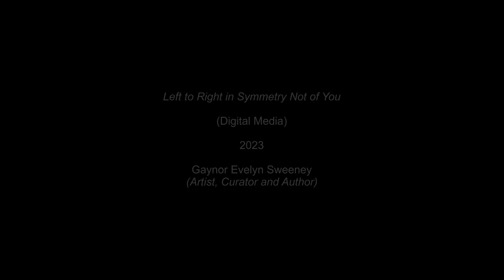Left to Right Symmetry Not of You (Digital Media) Gaynor Evelyn Sweeney 2023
Gaynor Evelyn Sweeney
(Artist, Curator and Author)

Digital Media

Title:  Left to Right in Symmetry Not of You
Media:  Digital Media (Video, Audio and Stills)
Date:  2023
Artist:  Gaynor Evelyn Sweeney

Gaynor Evelyn Sweeney
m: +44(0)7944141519